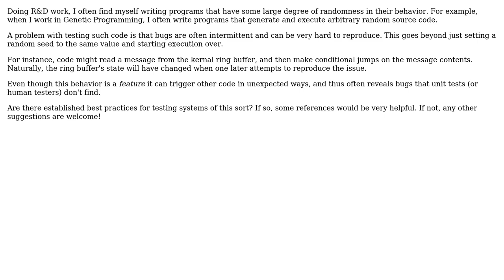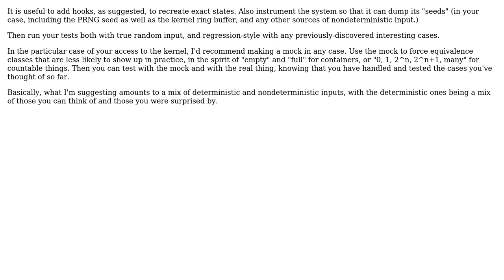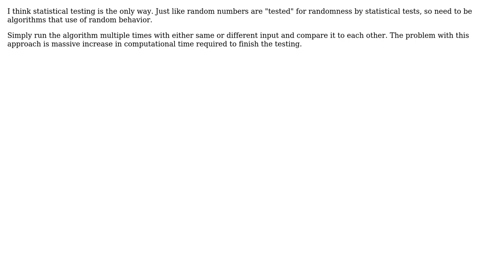Software Engineering: What are best practices for testing programs with stochastic behavior?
With thanks & praise to God, and with thanks to the many people who have made this project possible! | Content (except music & images) licensed under CC BY-SA | Music | Images & others | With thanks to user Stephan A. Terre user mgoeminne user John Doucette user Euphoric user Dima and the Stack Exchange Network Trademarks are property of their respective owners. You are responsible for your own actions.